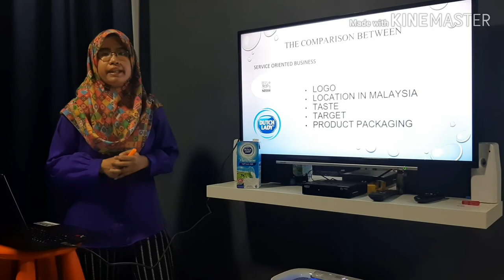ELC270 PAIRING PRESENTATION OF ORGANISATIONAL HIERARCHY NESTLE VS DUTCH LADY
ELC270 ENGLISH FOR WORKPLACE COMMUNICATION